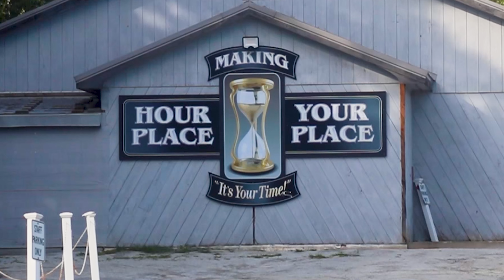Welcome to Jay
My favorite part about visiting Jay is leaving